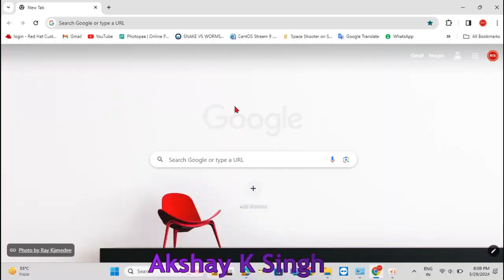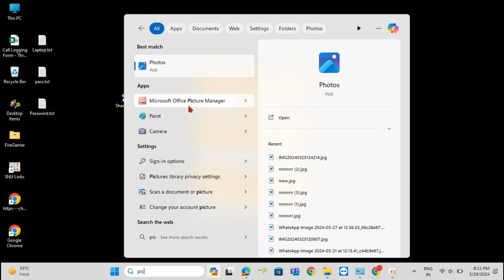How to install microsoft picture manager in Windows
microsoft picture manager download 64-bit
microsoft picture manager download 64-bit windows 10